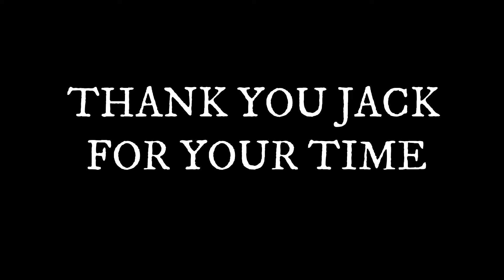THE NEXT WARREN BUFFET| COLUMBIA GRADUATE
In this video : Columbia Alumni discussed how grades don't matter after graduation and where he wants to his father company in the next five years

Credits:

Song: El Secreto  - Yung Logos